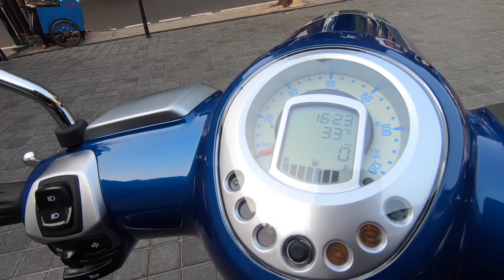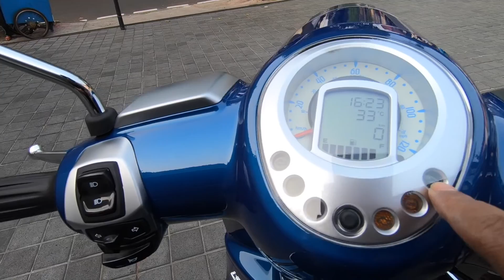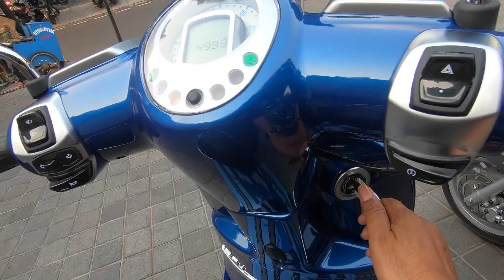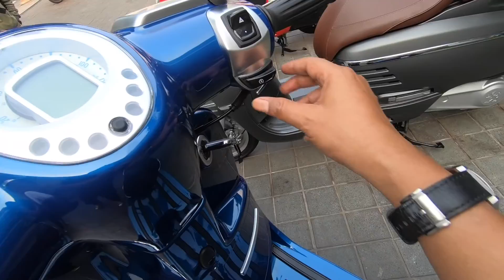Peugeot Django 150 cc. Motor Apa Ini? | Bang Koboi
Stokeswood Group (Peugeot Motocycles Indonesia) menghadirkan dua varian terbaru dari line up motor Django yang menjadi produk terlaris Peugeot Motocycles di Indonesia.

Untuk harga, Peugeot Django Classic Rp 48,9 juta, Peugeot Django SS Rp 49,9 juta dan Peugeot Django Evasion Rp 50,9 juta on-the-road Jakarta.